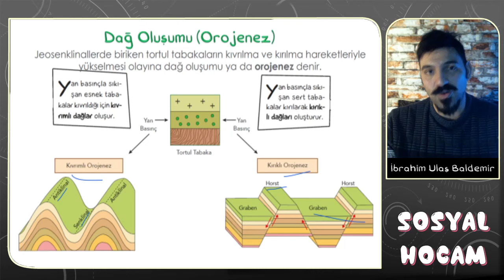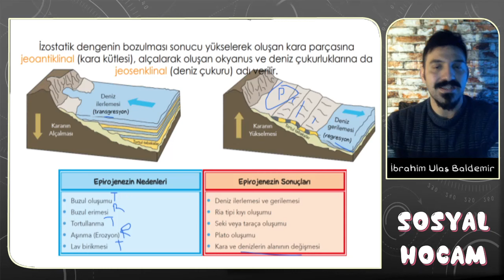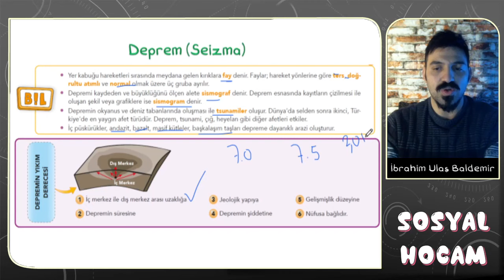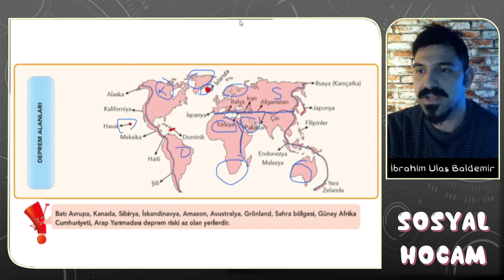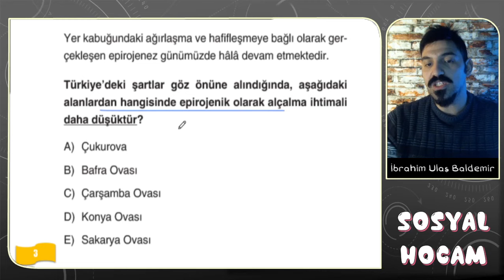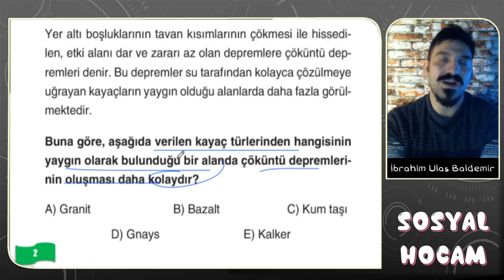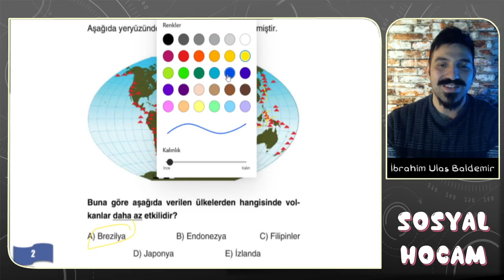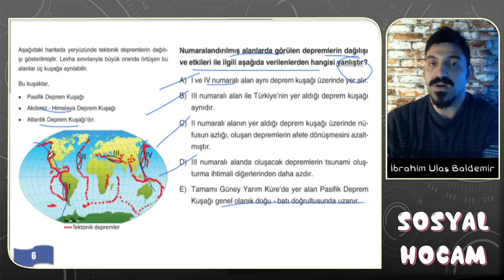2023 TYT Coğrafya 9. Bölüm | İç Kuvvetler | Adım Adım TYT